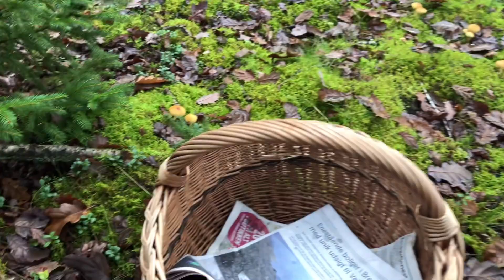ฟินมากเก็บเห็ดหนังไก่เห็ดมันปูยักษ์ใหญ่🤩22/10/20.